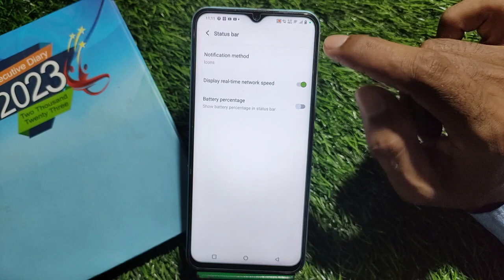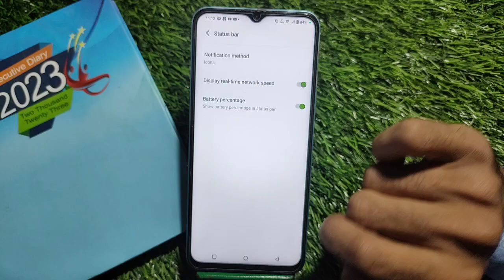Vivo Y02T Net Speed Show Setting,Vivo Y02T Me Net Speed Show Kaise Kare,Vivo Y02T Net Speed Show,